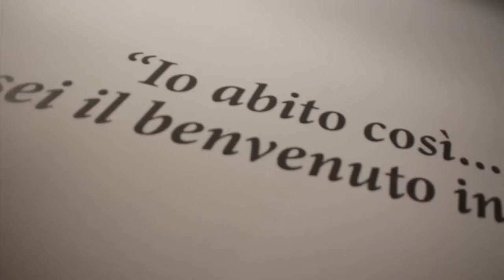Ludmilla Radchenko-Woman Been@Superstudio più Milano 24 novembre 2011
Video by: Lunadavideo